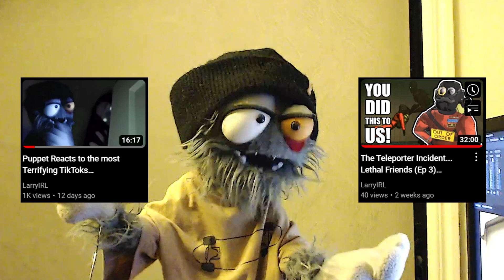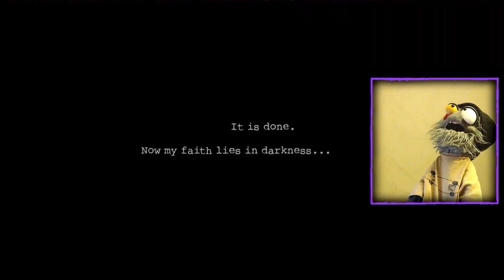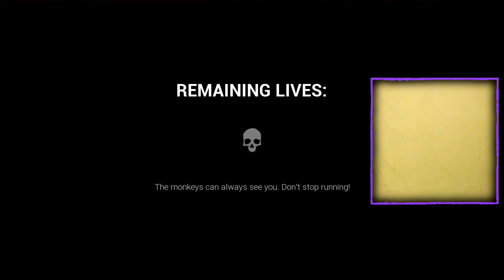HORROR PACMAN scared the stuffing out of me! (Murder Monkey)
I genuinely don't understand why people play horror games. This was terrifying. I decided to combine my recent exploits in both horror and gaming into one.

Some Puppet named Larry... I create things and post them online!

✦ Content Creator
ツ Friend Haver
♡ Burger Lover
✘ Probably some other things...